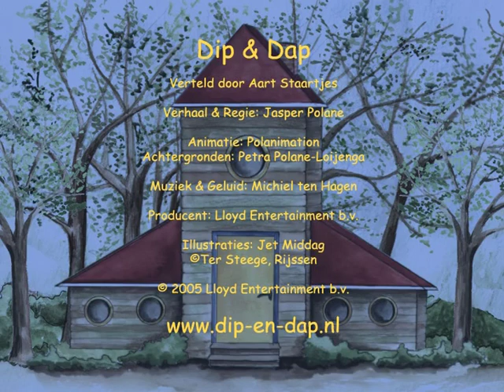Dip en Dap - Op de Markt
Dip en Dap zijn twee jonge giraffen met knokkige knieën en lange nekken die iedere dag heel wat aflachen. Dap is het zusje van Dip. Zij is de slimste van de twee en allebei moeten ze altijd hartelijk lachen wanneer Dip iets doms heeft uitgehaald. Elke aflevering begint wanneer Dip en Dap om zeven uur door de wekker gewekt worden. Ze pakken elkaars slaapmuts af en houden daarmee een kussengevecht. Alledaagse thema's zoals verstoppertje spelen, verjaardag vieren, ziek zijn en boodschappen doen komen in deze serie aan de orde zodat jonge kinderen net als Dip en Dap hiermee kennismaken, en van elkaar kunnen leren.